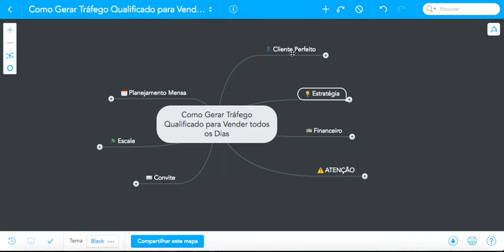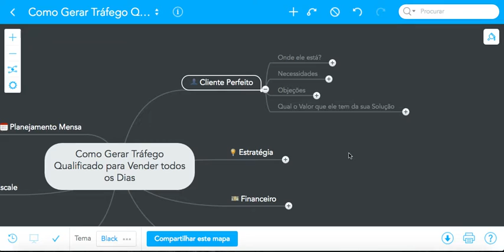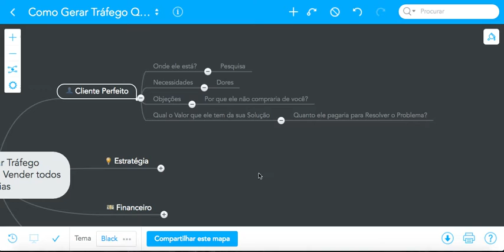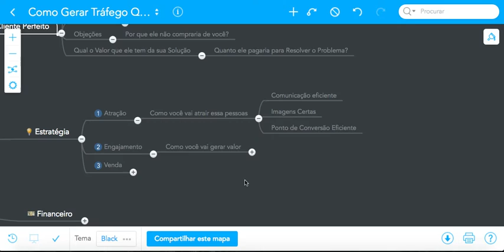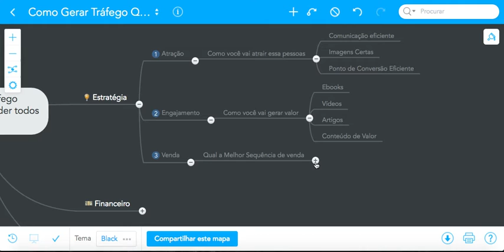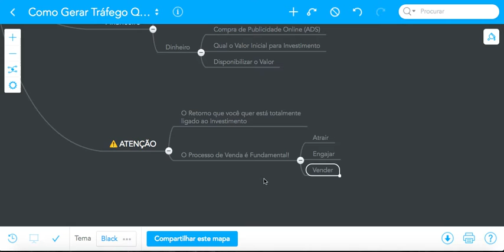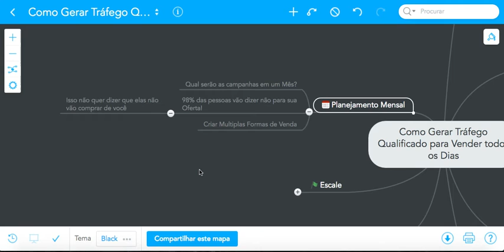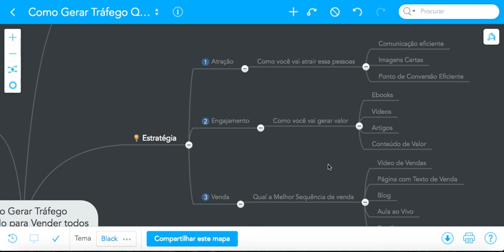Como Gerar Tráfego Qualificado para Vender Todos os Dias